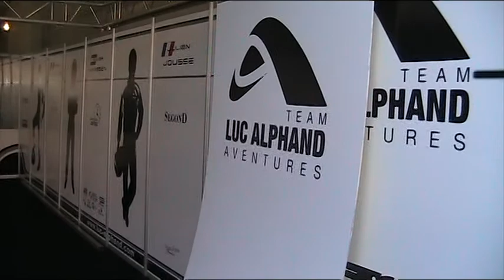Stand ALPHAND avant les 24h00